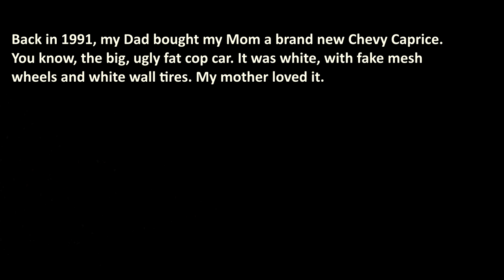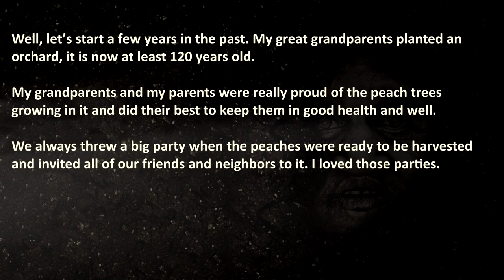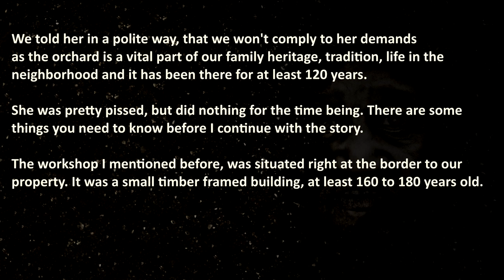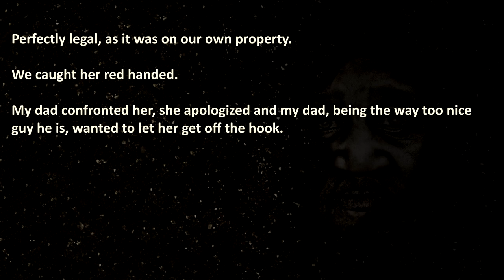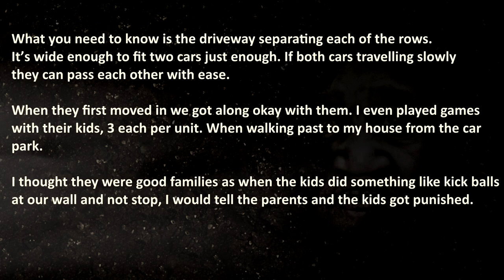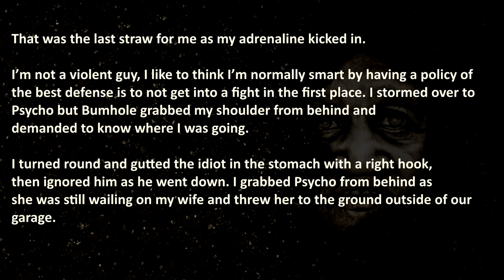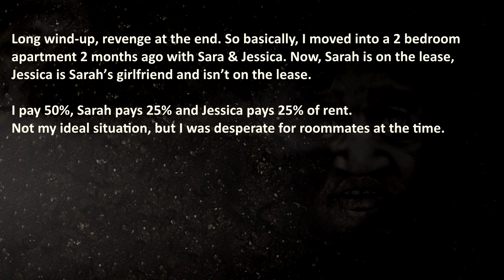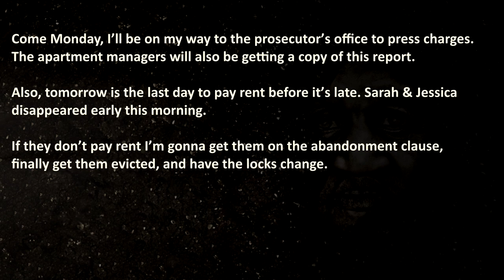Bad Neighbor True Revenge Stories | Nuclear Revenge | Neighbor Revenge #1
A Bad Neighbor that damages the car of a War Hero, a Peach-loving neighborhood disrupted by a Noisy Neighbor. A bad neighbor looking for a fight and two bad roommates versus one.
With these 4 stories, it seems that you might want to keep your enemies closest, ideally as bad neighbors.

00:00 – "Introduction"
0:44 – “Purple Heart” – bad neighbor damages car of Savage War Hero
3:44 – “Peach Party” – Karen brings misery in neighborhood, receives revenge from hell
11:24 – “Fight Neighbor” – Fight with neighbor for no reason…
18:11 – “Bad Roommates” – Bad roommates start a 2 versus 1 fight

🔥 WARNING: These Neighbor Revenge Stories are Brutal confessions, therefore it may be stressful or upsetting to some viewers.

💡 - If you are in a pickle with a neighbor, please talk it out instead of resorting to Nuclear Revenge and fight neighbors.

💣 More?

Royal AI is a Entertainment Youtube Channel prioritizing a High Quality Standard, by creating your experience with Artificial Love and Passion❤️. Before we reach the Singularity, we Guarantee to share the Finest Real Revenge Stories with a Authentic TTS Voice Experience.

🔥 If you like true revenge stories, this is the best place for your vengeful needs!